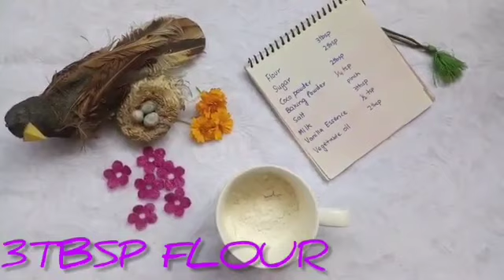Mug cake | One minute mug cake | Mary's Kitchen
mugcake # Mary'skitchen